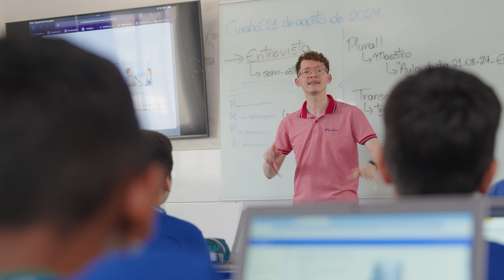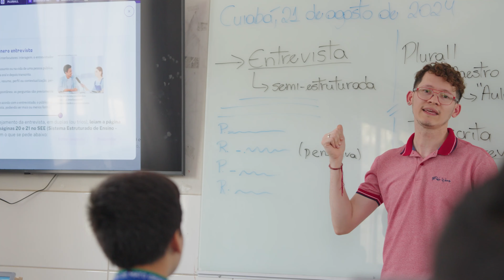Educação no Mato Grosso: conheça projeto piloto de práticas pedagógicas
Garantir programas de desenvolvimento profissional docente de alta qualidade é fundamental para fortalecer a qualidade do ensino e melhorar o aprendizado e os resultados dos alunos em todo o mundo. Isso é particularmente importante no contexto da atual crise global de aprendizado e das disparidades educacionais exacerbadas pela pandemia do COVID-19.

O TEACH é um conjunto de ferramentas de observação de sala de aula e o Programa Formação Personalizada (chamado em inglês de COACH) apresenta recursos para fortalecer a formação continuada de professores, como por meio do fomento de 11 habilidades pedagógicas para melhoria da prática de ensino. Juntos, esses recursos podem ser usados para orientar a concepção, o desenvolvimento e a implementação de programas de desenvolvimento profissional docente de alta qualidade. Conheça a experiência de Mato Grosso na implementação dessas iniciativas.